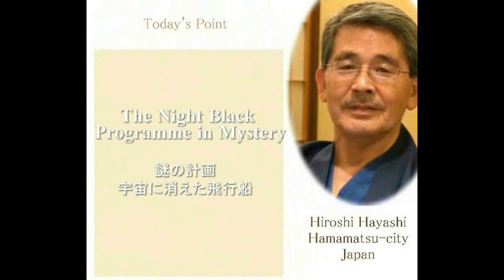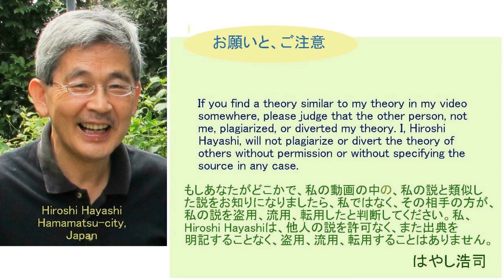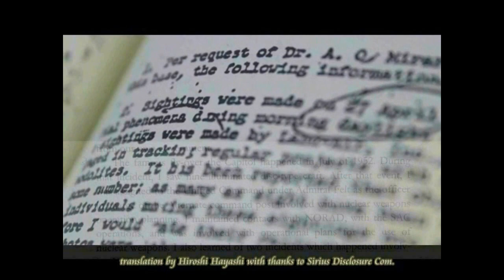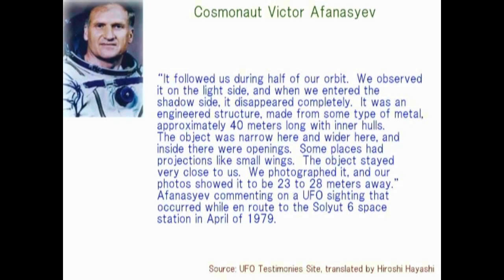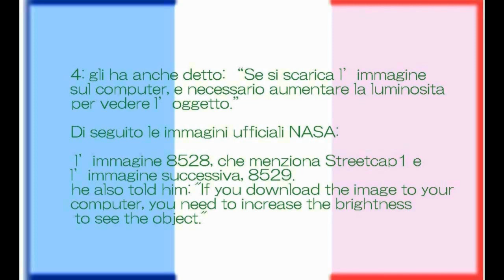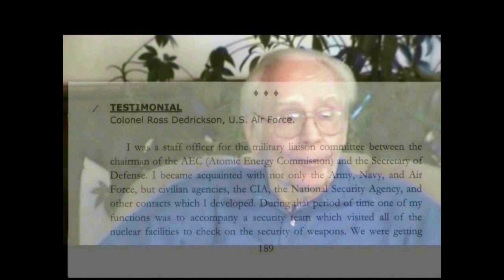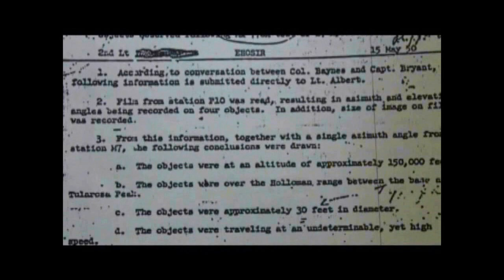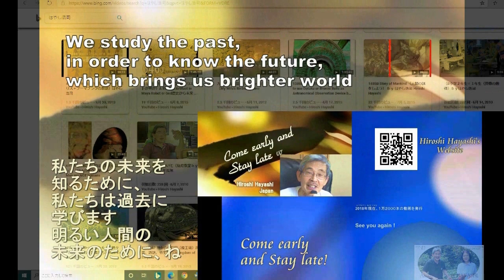3997【02】The Capsule Disappearance Inciodent and Apollo 13 消えたカプセル事件とアポロ１３号の不思議な関係by Hiroshi Hayashi